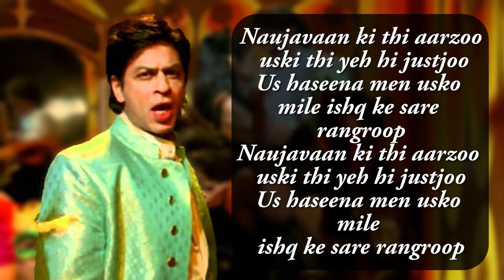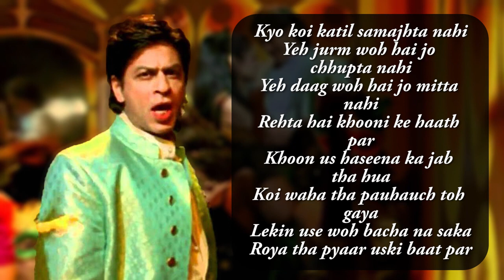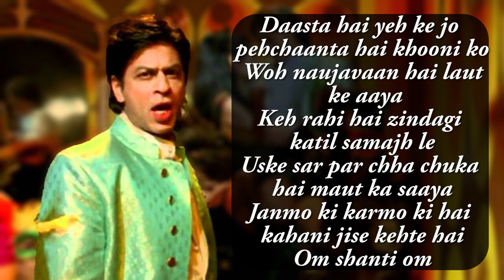Dastaan-E-Om Shanti Om | Shahrukh Khan | Shaan